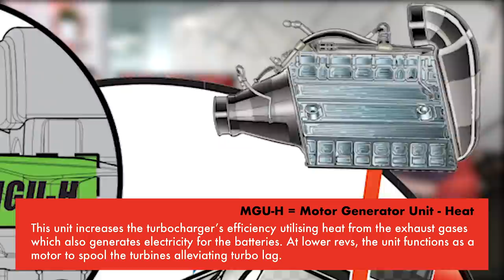Charles Leclerc’s cruel Bahrain F1 engine problem explained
New Ferrari signing Charles Leclerc was on course for a sensational victory in just his second race for the team, until engine problems struck in the closing stages. There was some confusion post-race over what the problem was until Ferrari clarified it was related to one of the cylinders in the V6 engine. In this video Jake Boxall-Legge and Stuart Codling join Glenn Freeman to explain the effects of the problem, plus how Ferrari tried to manage it to reduce the impact on Leclerc’s speed as he fought to hang on to a podium finish. They also assess how the Ferrari v Mercedes battle is shaping up after two contrasting race weekends in 2019.